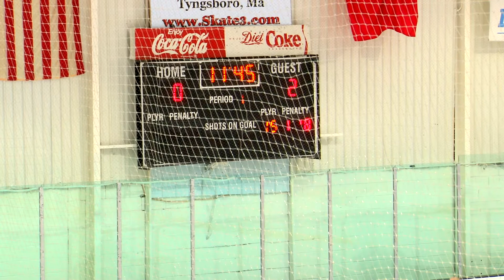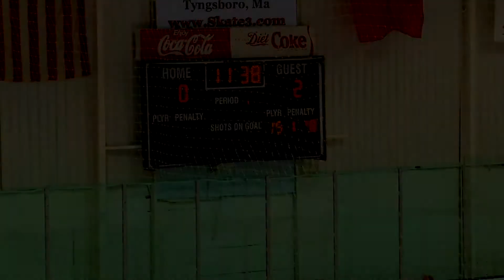Bishop Guertin vs Oyster River/Portsmouth Girls Hockey 3/2/18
Oyster River/Portsmouth travels to Bishop Guertin Girls Hockey at Skate 3 Arena in this NHIAA Div. 1 tournament opener